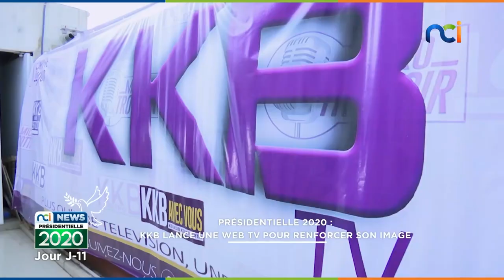Présidentielle 2020 | KKB lance une web TV pour renforcer son image